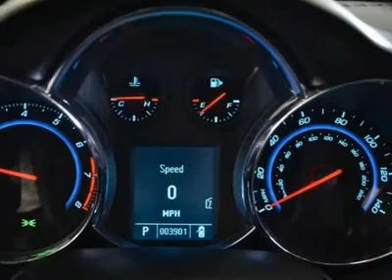2011 CHEVROLET CRUZE Austin, TX B7280395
2011 CHEVROLET CRUZE Austin, TX
Stock

Henna Chevrolet
8805 North IH-35